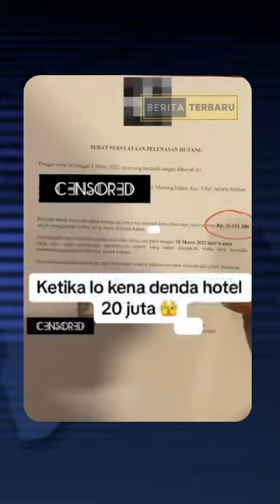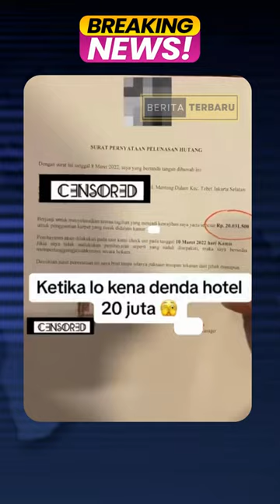Tinggalkan Kamar Hotel Berantakan dan Penuh Sampah, Pengunjung Hotel Ini Didenda Rp 20 Juta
Meski tamu adalah raja, semboyan tersebut ternyata tak serta merta membuat tamu berbuat sembarangan.

Seperti baru-baru ini beredar kisah seorang pengunjung menginap di hotel lalu meninggalkan kamar dalam keadaan berantakan dan penuh sampah.

Akibat perbuatannya, kini pengunjung itu didenda pihak hotel Rp 20 juta.

Pengunjung hotel yang menginap harus mempertanggungjawabkan apa yang dia perbuat.